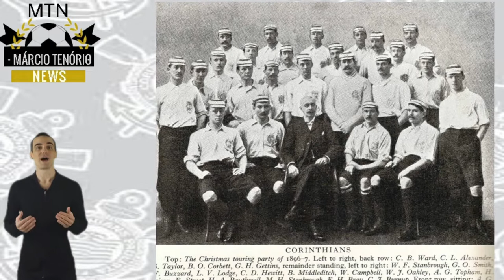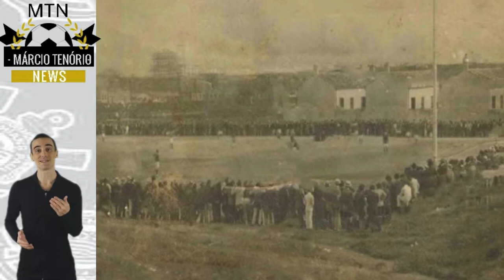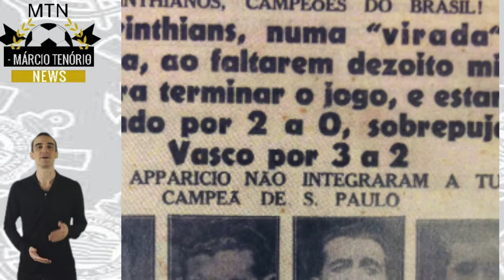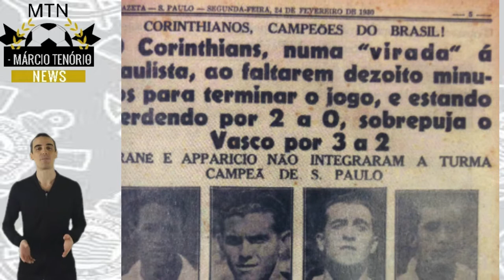Como surgiu o Corinthians|A história do Sport Club Corinthians Paulista